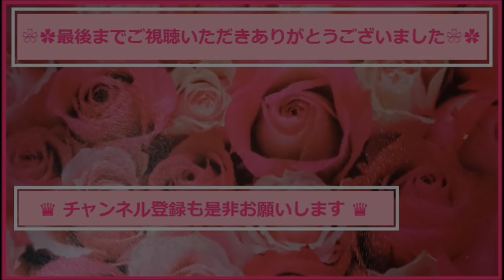Milky's Pick✿NEW韓国コスメ✿CLIO Mad MATTE LIPS クリオ マッドマットリップス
今回は私が気になった最新の韓国コスメをご紹介します。
よかったら最後までご覧くださいませ♛

全てビューティーコリア様からのご提供です。

❀follow me❀